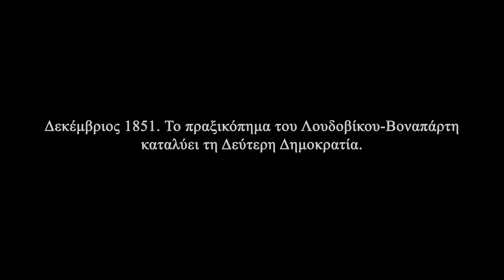Ο Θεριστής (2017) hd greek trailer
⭐ Le Semeur | The Sower | Marine Francen | Pauline Burlet, Alban Lenoir, Geraldine Pailhas
📌 Η Βιολέτ είναι πια σε ηλικία γάμου, το 1852, όταν ξαφνικά όλοι οι άνδρες του χωριού αναγκάζονται να το εγκαταλείψουν λόγω του πολέμου. Οι γυναίκες περνούν μεγάλο διάστημα απομονωμένες, κάνοντας όλες τις εργασίες μόνες τους και παίρνουν έναν όρκο: εάν εμφανιστεί κάποιος άνδρας, θα είναι για όλες τους!